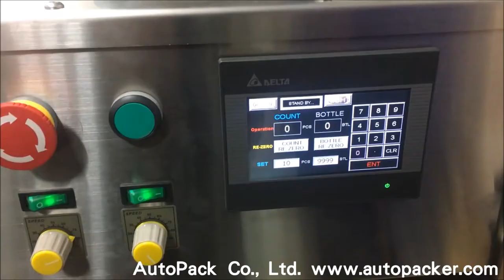TC-100 Capsule Counting Machine /Tablet and Pills Filling Machine/